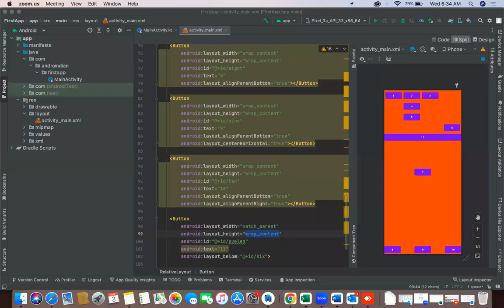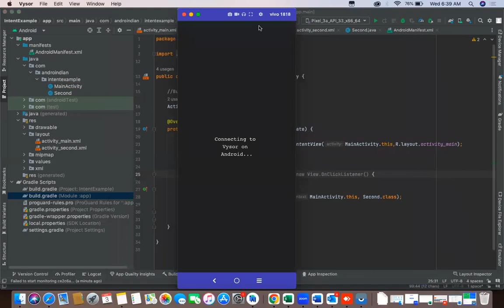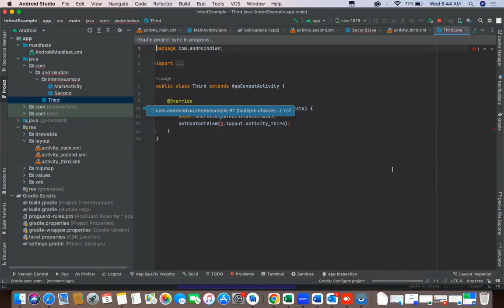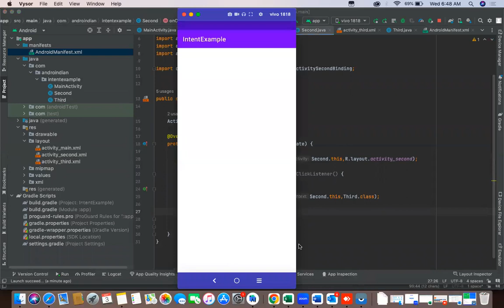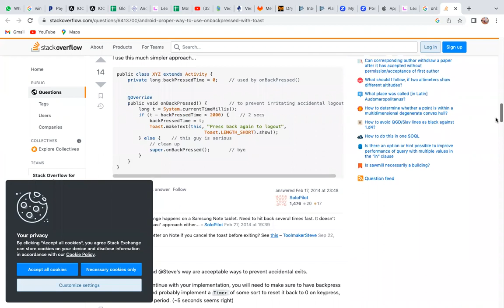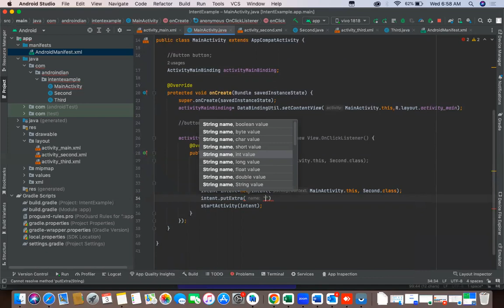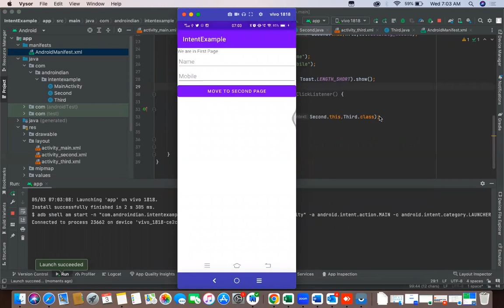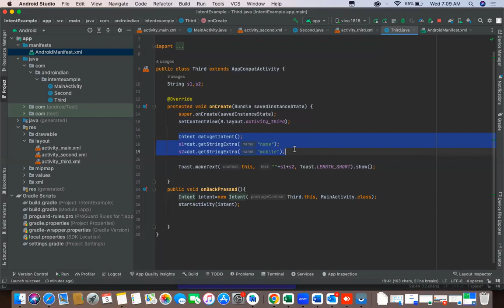Day 19) Explicit Intent with DataBinding and data transfer | Android Tutorials | AndroIndian